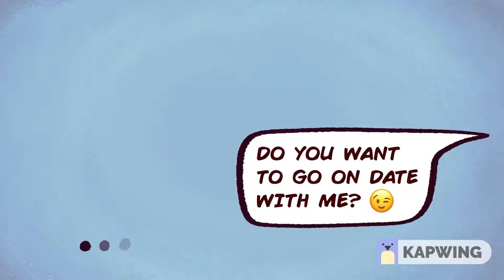I Was Catfished And Heartbroken [REVERSED]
This is Greg. He wants to tell you a Tinder story from a couple of years ago. He was in search of true love, and in a way he found it – but he was brutally catfished.

Greg had never managed to find a girlfriend. He thought he was just unlucky – after all, he was good-looking and an interesting guy, but as often happens he didn’t like the girls interested in him, and the girls he did like paid him no attention. What can you say? Life is pain. But he remained positive. If you can’t find someone in real life, welcome to the wonderful world of dating apps! It was fun – he matched with several girls at once, and started chatting. After a couple of days swiping left and right, he connected to a breathtakingly beautiful girl from his city. Her name was Keira, and she was the same age as him.

They started chatting, and she definitely knew how to intrigue a guy. Their conversation was different from all the other chats he’d had with random girls – sometimes, they seemed really shallow and most of the conversations didn’t differ from any other. But Keira struck him at once – not only was she beautiful, she was also witty.

And that step would be talking on the phone. He asked her for her private number, and she gave it to him. They had a very inspirational talk! She sounded genuinely interested and was nice towards him. Her voice was so profound and tender and sounded strangely adult-like. However, that was ok for a girl who seemed so mature, even if she was a teenager like him. He called her from time to time and she always responded, and they had their regular cute chats.

At some point he proposed going on a date. He wasn’t sure how she would take it, but she agreed at once. He was already imagining himself dating that gorgeous girl! But when the day came, she told him she couldn’t come because she had got sick. Ok, stuff happens, I’ll have to wait, he thought. They scheduled another date for the following week. The day before she confirmed that she would definitely come, hurray! But an hour before the date she wrote to him apologizing, saying that she has to accompany her mother to the doctor urgently. Now that was really bad luck! She assured him that next time she would come 100%.

Well, as you can imagine, that next time she bailed on him again, for yet another reason. By now Greg was getting irritated. But she seemed so sincere in her apologies that he bit his tongue. However, she did it again, until one day she informed him that she was in the hospital with a “serious illness” as she put it and they needed to postpone any possible meeting. But she was still eager to know more about him, and begged him not to give up on her. Of course, he asked her if he could visit her at the hospital or at least tell him what hospital it was, but she refused, saying that she didn’t want him to see her in the horrible condition she was in. She didn’t say what was wrong with her though, she just implied it was something very dangerous.

Of course he was worried a lot, and decided that he had to help her somehow! He was sure that if he managed to find her, she wouldn’t push him away! He thought it was kind of romantic. So he switched to his Sherlock Holmes mode and decided to find out who she was. One of her pics on the dating site showed her in front of a high school, and he thought that she probably studied there. He decided that the easiest way was going there and asking around if any of the students knew her. That way he could get more info about her condition and where to find her.

So one day Greg left classes a bit earlier and went to the high school. And now imagine the scene – he had arrived at the school, the kids were on a break, and whom did he see at once? He ran up to her, mumbling something about a hospital and an illness, and she stopped him by saying, “Sorry, you must be mistaken, I’m not Keira!” He showed her the pictures on him phone, and she confirmed that they were her pictures, but her name was actually Bella and she has never used dating apps.

Good lord, he’d been catfished! He stared at her with a lost expression on his face, and she asked for the details of where he got the pictures from and who the person was that he talking about. His heart was broken, he’d turned red with shame and he just wanted to go home and delete all the conversations he’d had with Keira – there was lots of personal stuff in there! But Bella was very sympathetic, and suggested going for a coffee and discussing the matter.

It turned out Bella was no less interesting than Keira, and in fact much better, because she was real and single! After a couple of dates they realized that they actually liked each other, and just imagine – they’re still dating now. Greg has never found out who that person was and he’s never understood what the catfishing was for. It sounds obvious but you never know when you get hooked.